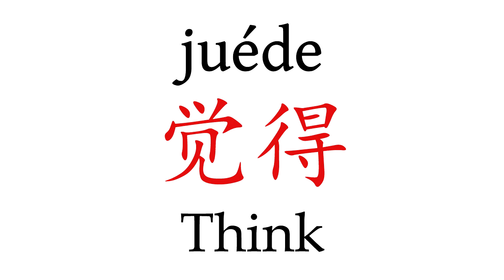How To Pronounce 'Think' (觉得) in Mandarin Chinese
Learn how to say "Think" (觉得) in Mandarin Chinese with this short pronunciation video.